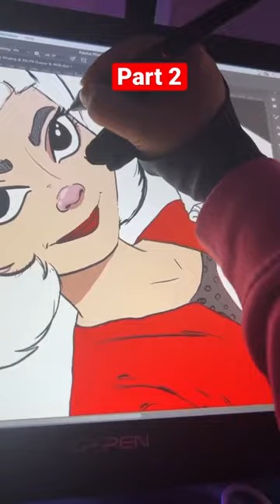Speed art part 2 Amelie Poulain